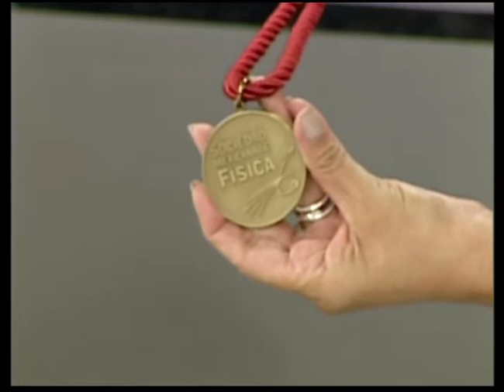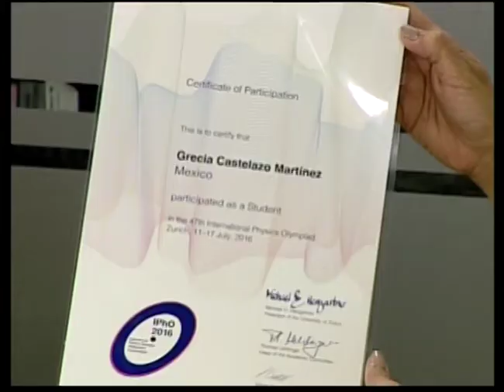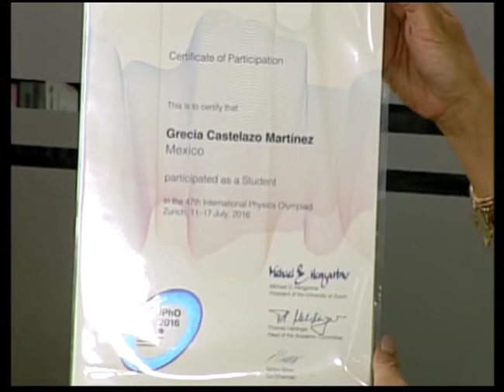Entrevista Grecia Castelazo, medallista olímpica internacional de física. 16 de agosto de 2017